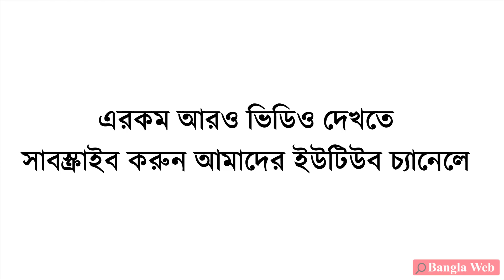প্রতিদিন কমলা খেলে কি হয়? কমলার উপকারিতা এবং অপকারিতা - বাংলা হেলথ টিপস | Bangla Health Tips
আমাদের মধ্যে এমন অনেকেই আছেন - যারা কমলা খেতে অনেক পছন্দ করেন। আবার অনেকেই আছেন যারা কমলা খেতে মোটেও পছন্দ করেন না। প্রতিদিন কমলা খেলে কি হয়? কমলার উপকারিতা এবং অপকারিতা - বাংলা হেলথ টিপস | Bangla Health Tips